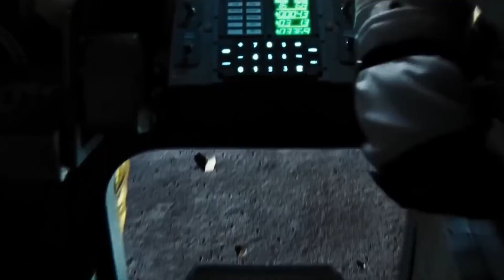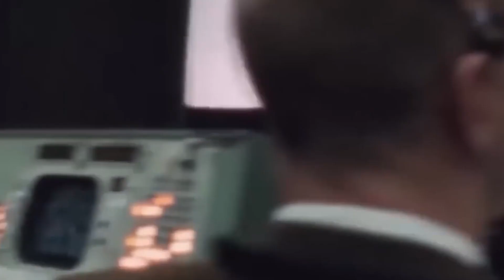Apollo Astronaut For This Reason, NASA Has Never Returned to the Moon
For decades, the Apollo program has stood as a symbol of humanity's remarkable journey to the moon. However, since the Apollo missions concluded, NASA has never returned to Earth's celestial neighbor. The intriguing question of why NASA has refrained from returning to the moon has often been associated with the insights and experiences of Apollo astronauts.